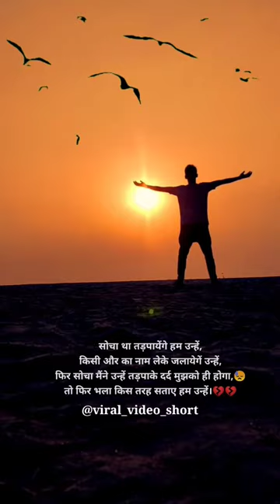Jism Jalega Rakh Bachegi | Whatsapp Status | Shahirul Amin | Sad Video | Short Video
Sad Video